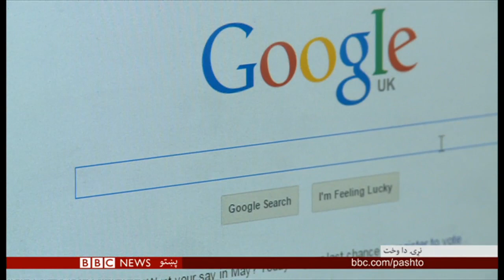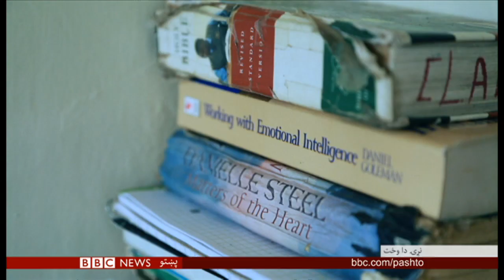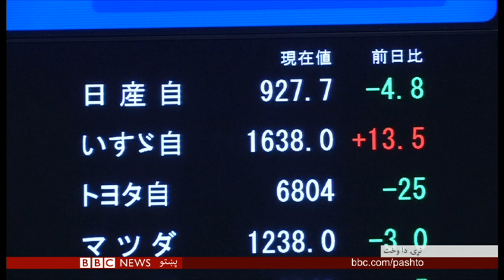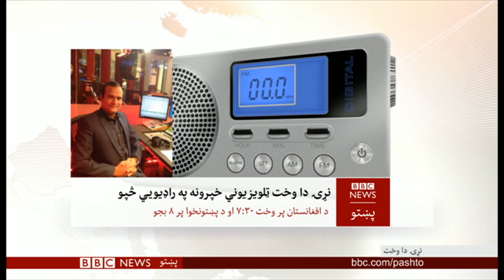BBC Pashto TV Naray Da Wakht 18 December 2018